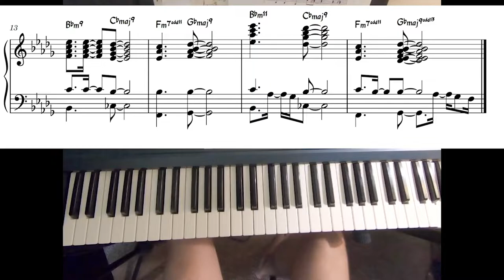MF Doom - Arrow Root Piano Transcription (Sheet Music)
My attempt at working this out - combines piano, keys, and bass from this awesome sample in one part.